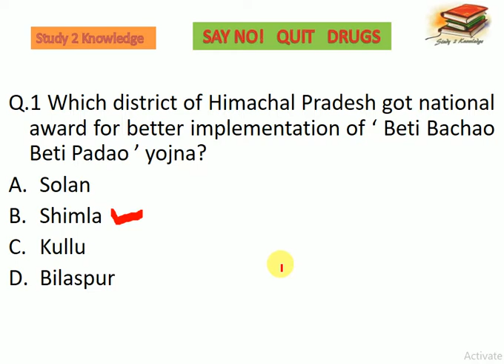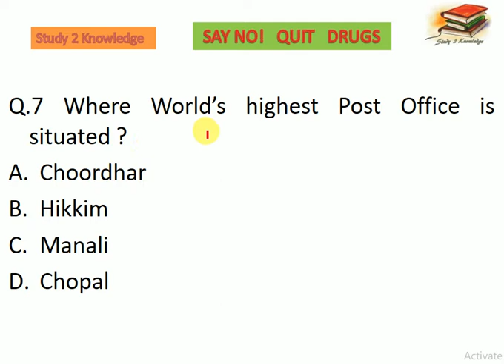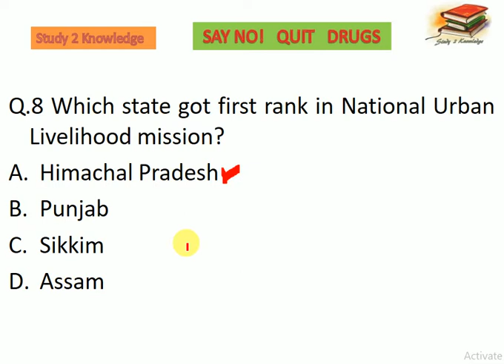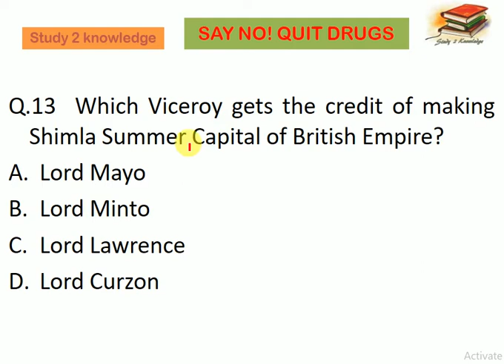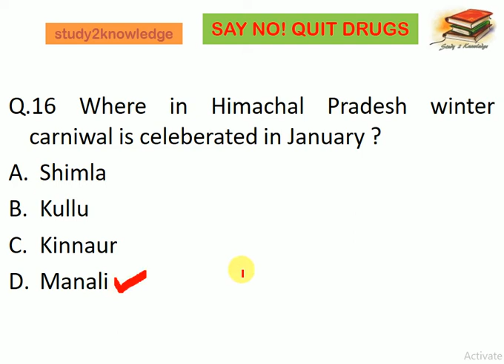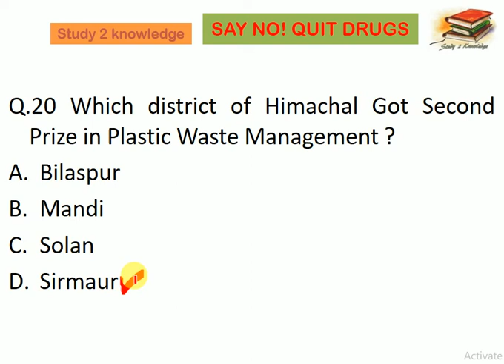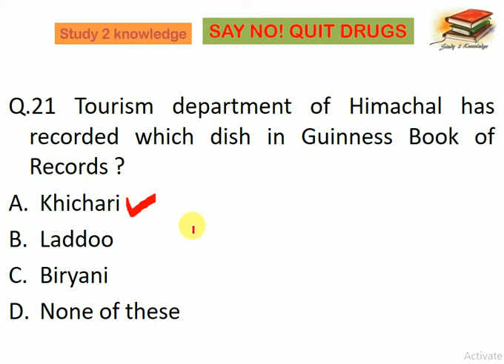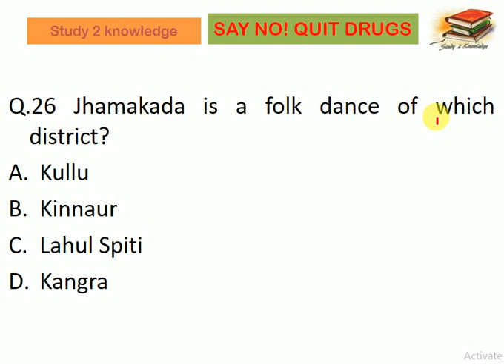Himachal Pradesh January Month Current Affairs 2020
This video contains current affairs of Himachal Pradesh January 2020.
Study 2 Knowledge brings current affairs for HPAS,HP ALLIED SERVICES,NAIB TEHSILDAR,ASSISTANT CONSERVATOR OF FOREST,CLERKS,JUNIOR OFFICE ASSISTANT,CONDUCTOR,STAFF NURSE,SUB INSPECTOR and various HPPSC,HPSSSB exams